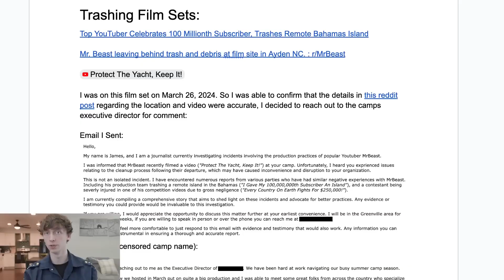¿Es Mr. Beast un sociópata?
Análisis e interpretación del segundo mini documental elaborado por DogPack404.

Lord of Cheeses - Pleasant rain approaching promises